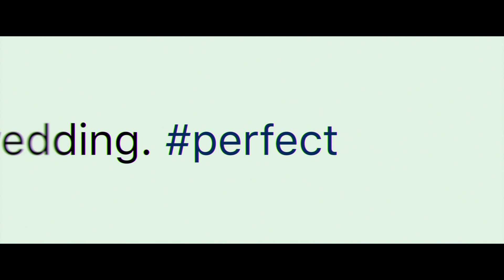Official Trailer - INGRID GOES WEST (2017, Aubrey Plaza, Elizabeth Olsen, O'Shea Jackson Jr.)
Theatrical trailer of "Ingrid Goes West" by Matt Spicer. Starring Aubrey Plaza, Elizabeth Olsen, O'Shea Jackson Jr. Wyatt Russell, Billy Magnussen, Pom Klementieff, Hannah Pearl Utt, Joseph Breen, Angelica Amor, Meredith Hagner, Charlie Wright, Dennis Atlas, Malika Williams